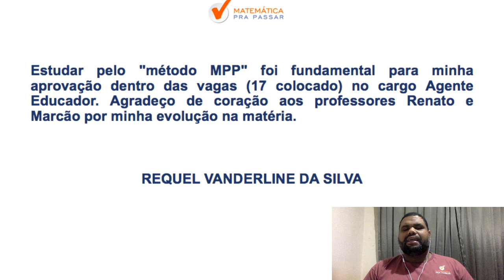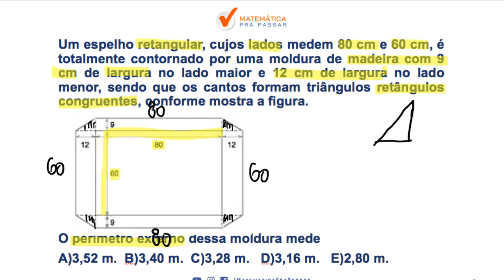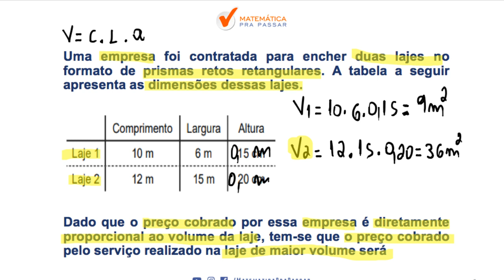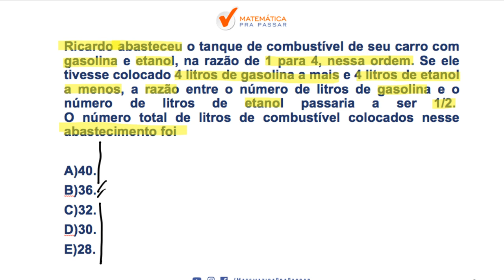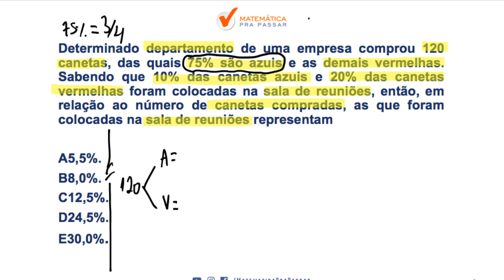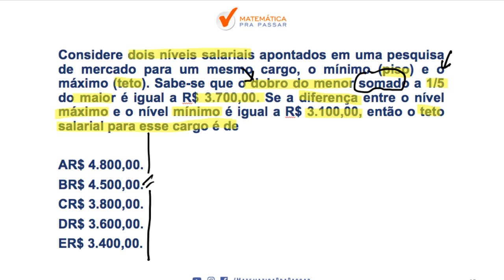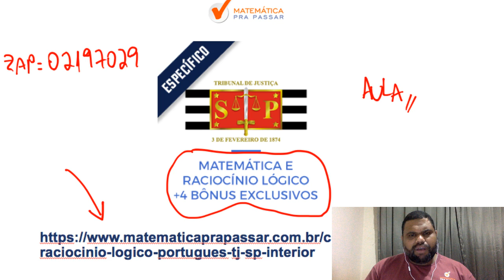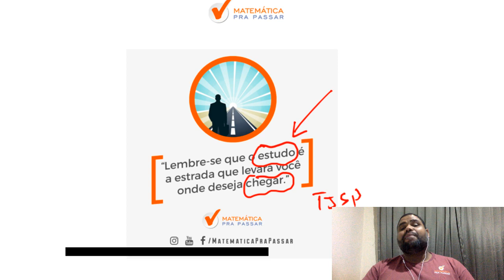CONCURSO TJ-SP[2019] : GABARITE MATEMATICA A PROVA DE MATEMATICA COM DICAS MATADORAS